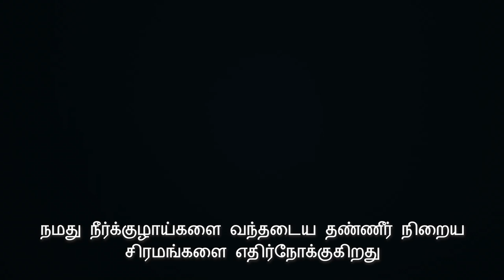Water’s Odyssey (Tamil)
Water goes through a lot to be treated and cleaned. Watch the film to experience its epic journey, from the skies to our taps.